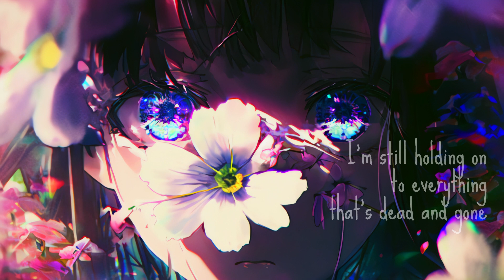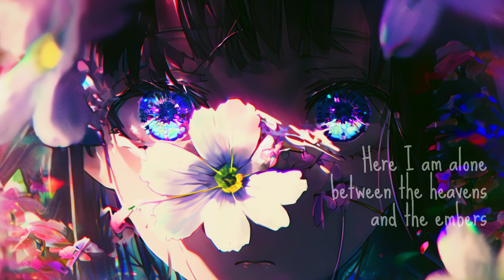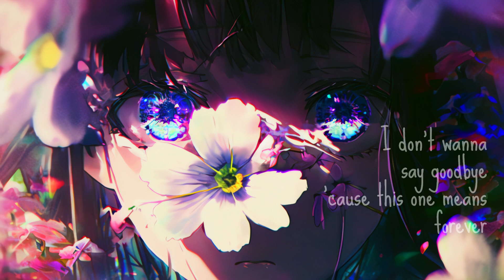Nightcore - In the Stars (Benson Boone)